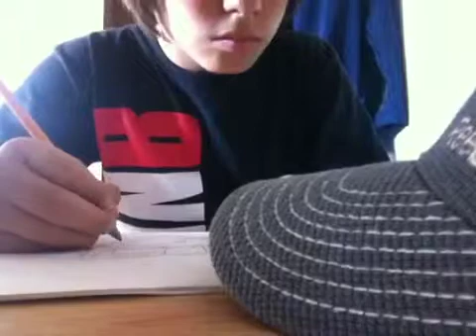NHL Logo LA kings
Me drawing LA kings logo